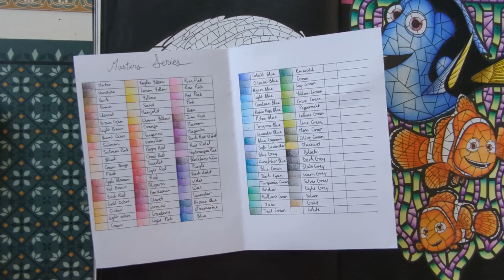Speed coloring commenté: mon avis sur les crayons Masters Art Series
Mes indispensables colo sur amazon

Derwent drawing
Derwent lightfast
Derwent inktense 72
Taille crayon caran d'ache
Pinceaux arteza
Trousse violette

Ma petite wishlist Amazon pour ceux qui manquent d'idées

Mon lien de parrainage pour la boutique craftelier (perforatrice champignon, encre izink, stickles...)

Rejoignez moi sur insta : Clio_colo
Allez dévaliser mon vinted (vêtements bébé ) : lukile-uke